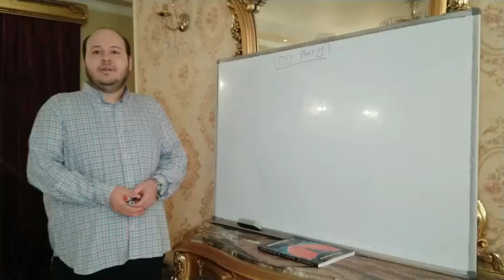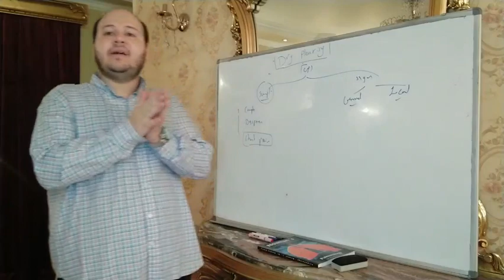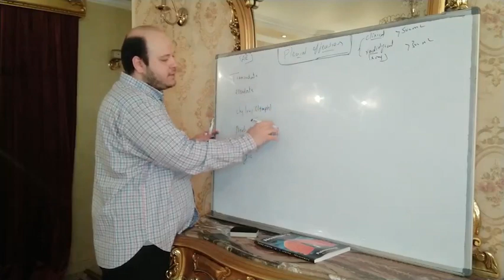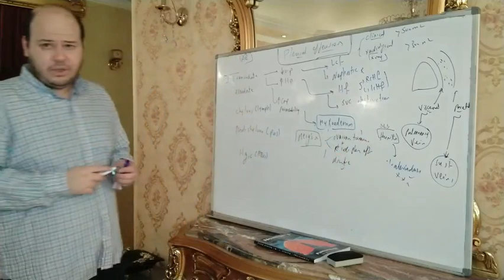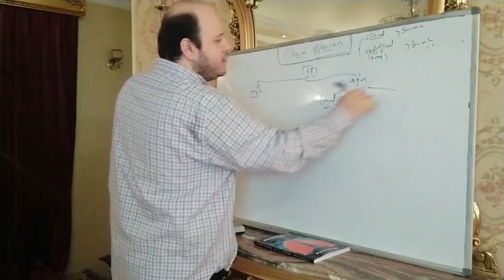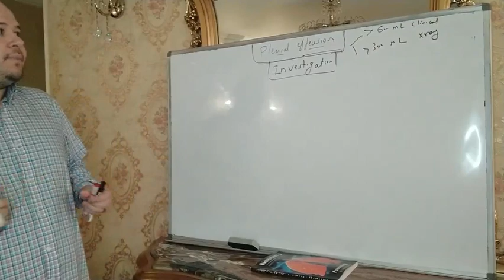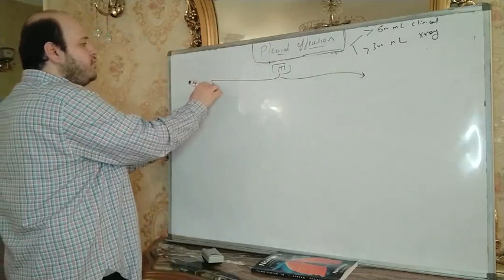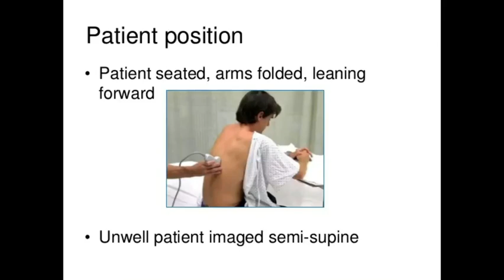2 chest : dry pleurisy , pleural effeusion